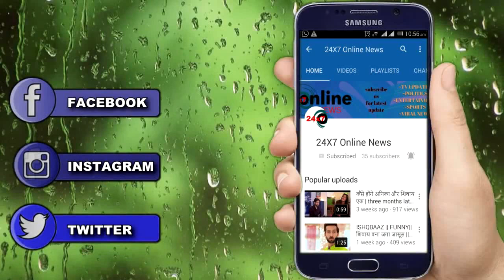GUDDAN || अपने इस सच को छुपाने के लिए ANTRA देगी GUDDAN को धक्का